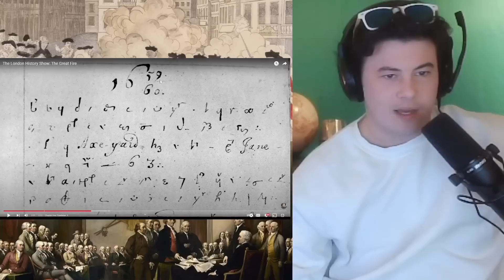American Reacts The London History Show: The Great Fire